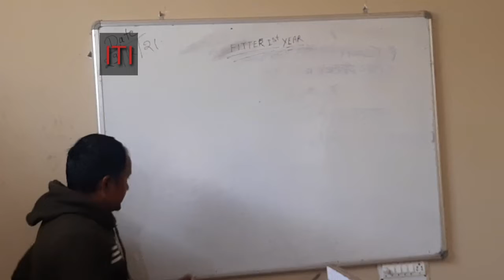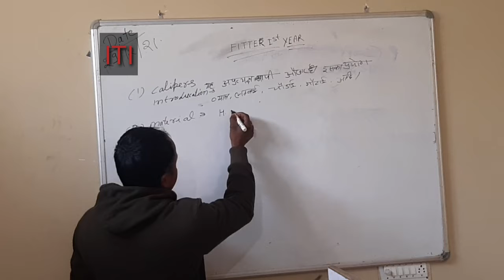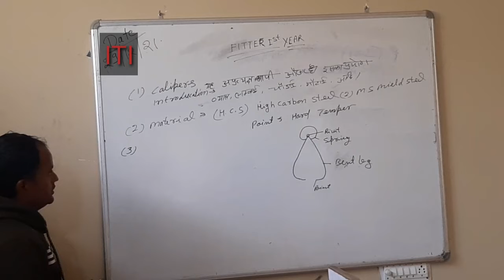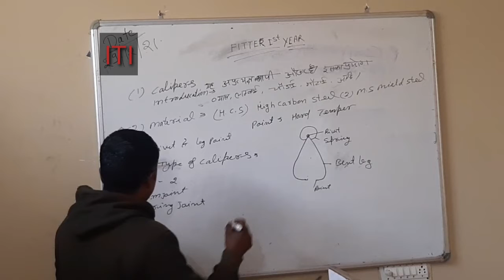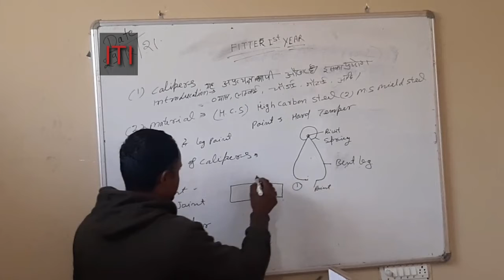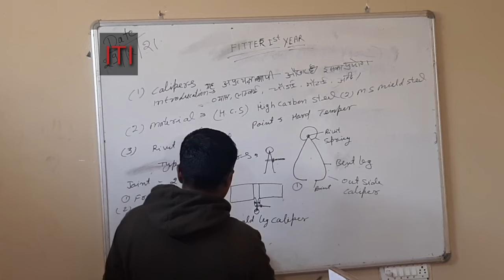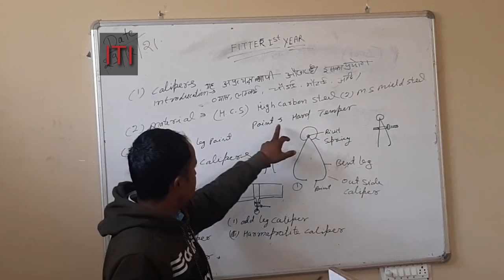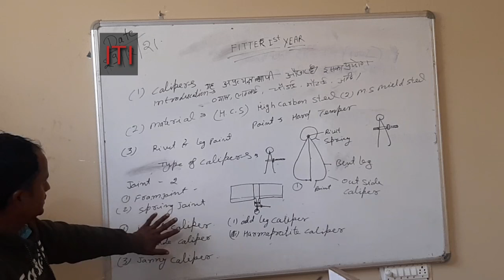कैलिपरस आई0टी0आई0 (फिटर)- Calipers Full Details प्रथम वर्ष के स्टूडेंट के लिए महत्वपूर वीडियो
आई0टी0आई0
फिटर प्रथम वर्ष के स्टूडेंट के लिए महत्वपूर वीडियो

कैलिपरस  Calipers Full Details
For ITI Student 1st year
Very Important Video

1. Krishna College of Education
2. Krishna College of Pharmacy
3. Krishna College of Law
4. Krishna Pvt ITI
5. Krishna Paramedical College & Hospital
6. Krishna Ayurvedic College and Hospital
7. SKD pvt ITI
8. Krishna College of Management
9. Kalpana Ayurvedic Unani College & Hospital
10. Krishna Pvt ITI Dadapatti Bhagwanpur U.K.
11. Krishna Ayurvedic College and Hospital Bhagwanpur, UK.
12. Kamlesh Paramedical PVT ITI
13. Rojgar Pvt ITI Muzaffrabad Road Kamalpur, chhutmalpur